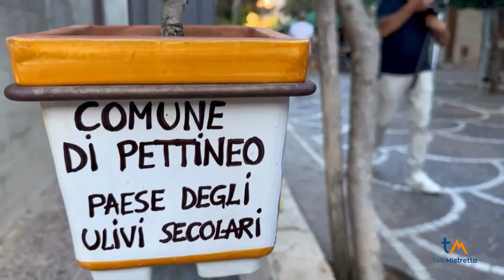Il limone in seccagno a Pettineo, giorni di festa, sapori e tradizioni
Tanti cittadini, curiosi e visitatori hanno affollato le caratteristiche vie di Pettineo per vivere un fine settimana all'insegna del prodotto tipico locale il limone in seccagno tra stand, intrattenimento e spettacoli